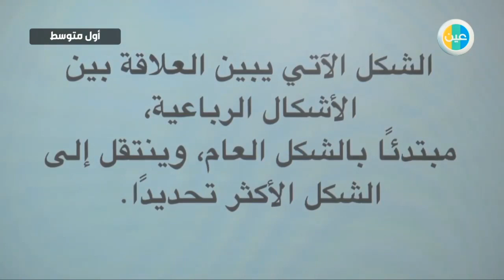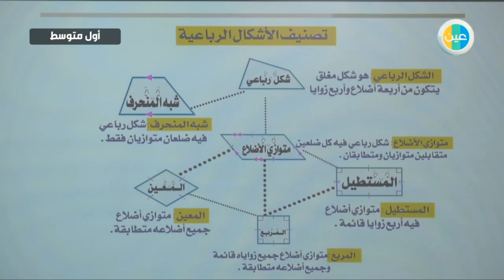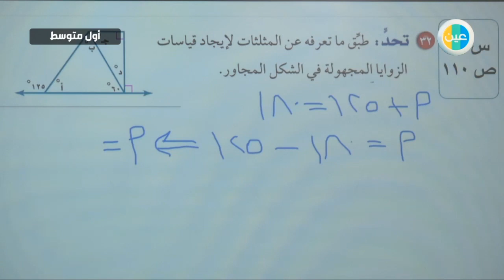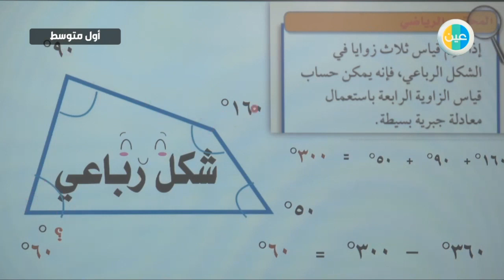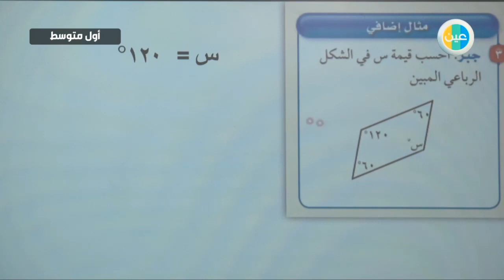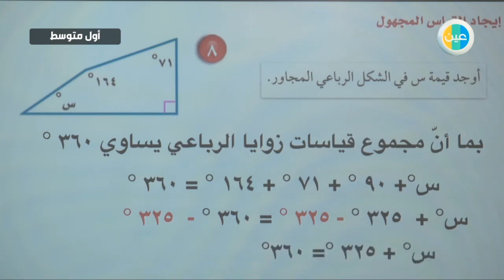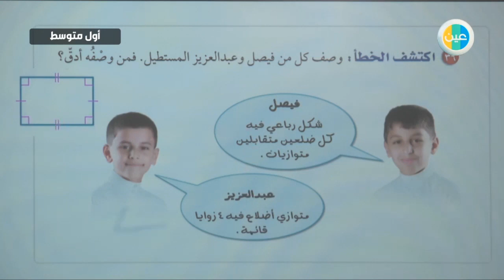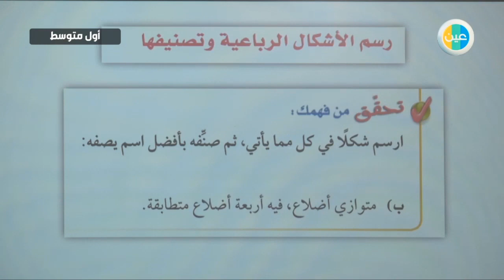دروس عين | الأشكال الرباعيةٌ –رياضيات – أول متوسط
شرح عبر دروس عين من مادة رياضيات للصف أول متوسط  للفصل الدراسي الثاني لدرس
(الأشكال الرباعيةٌ)